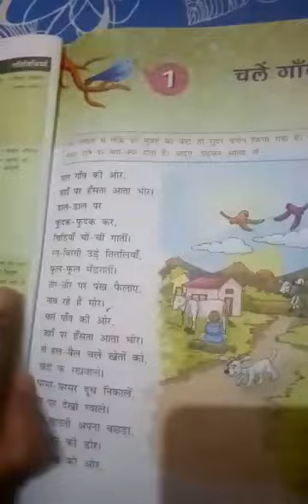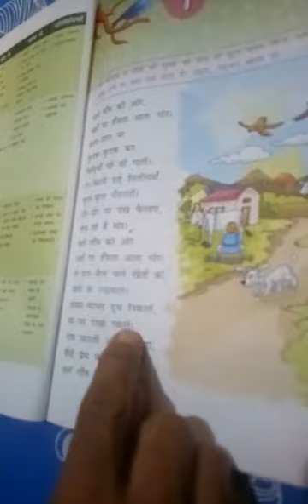Std3-ch2 poem hindi